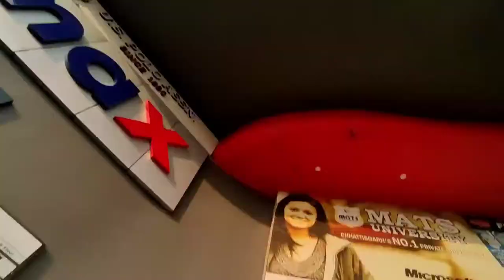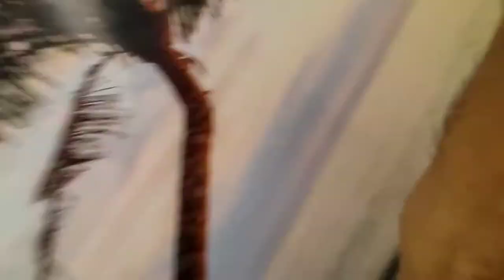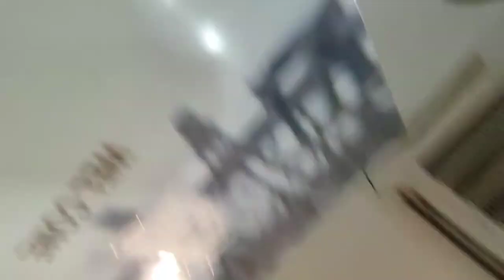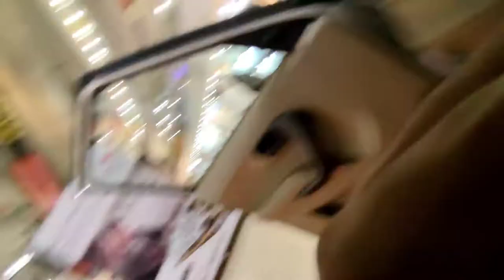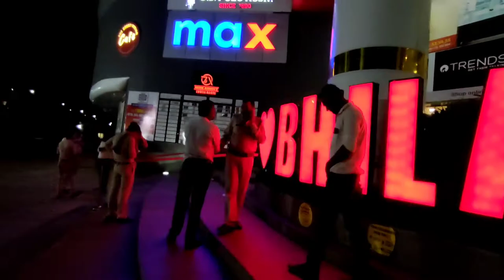SHE WON GIFT VOUCHER BUT😡🤬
SHE WON GIFT VOUCHER WORTH ₹185,000 BUT😡🤬 *WE FREAKED OUT*

My sister won the gift voucher worth 185k but when we go there (in their office) they said that.